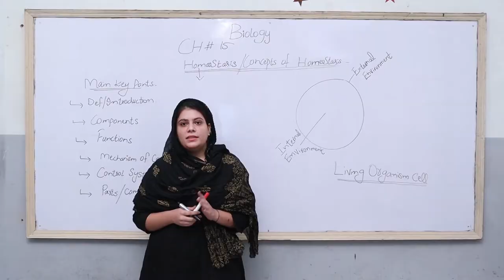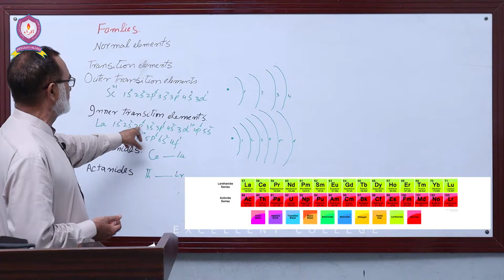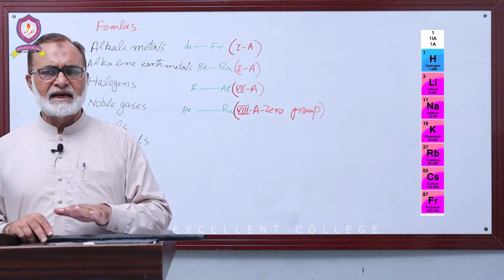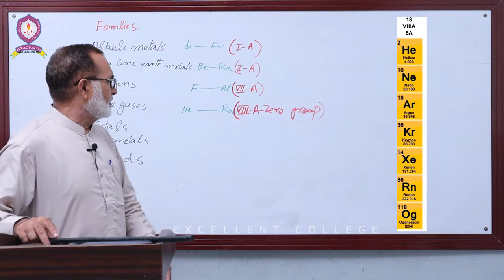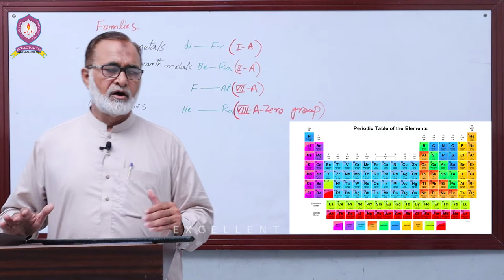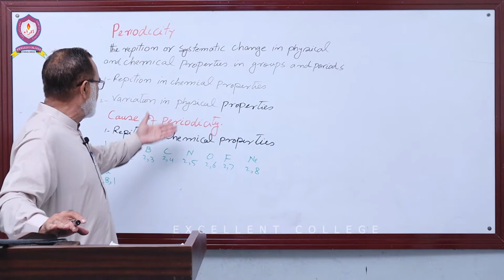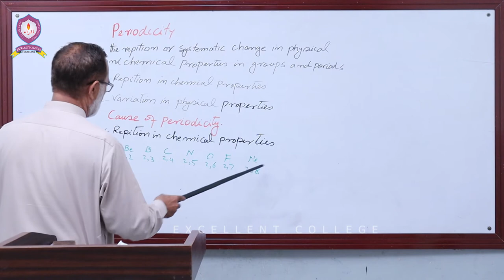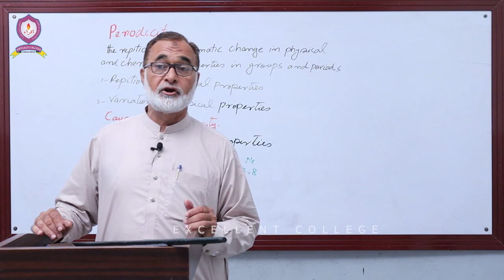Chemistry|2nd-Year|Lecutre-3 | Chapter -1 | Periodic Classification of Elements | BY: Prof. M. Amjad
This is Lecture-3 of 2nd-Year Chemistry, follwoing are the details,

- Lecturer: Prof. Muhammad Amjad
- Chapter No: 1 [ Periodic Classification of Elements]
- Topics:

   [Different families of Periodic Table]
   [Periodicity and cause of Periodicity]

Happy Learning!!!